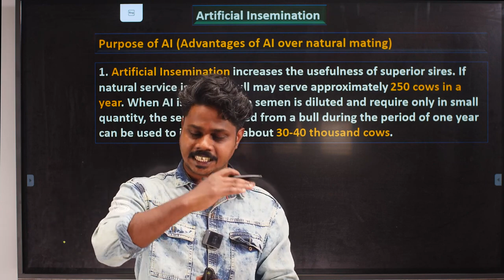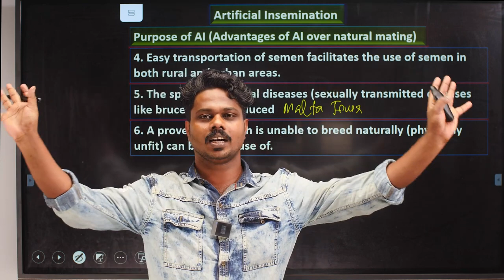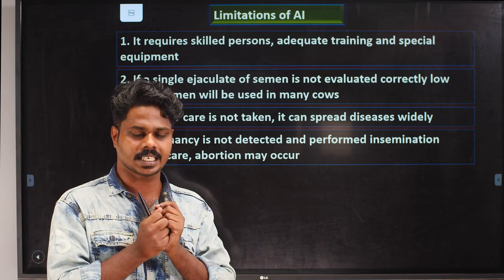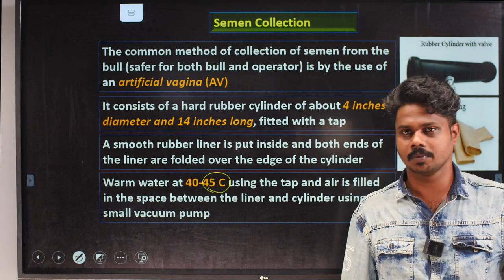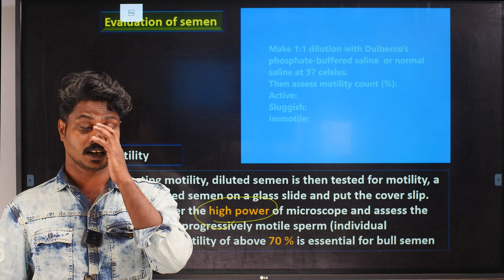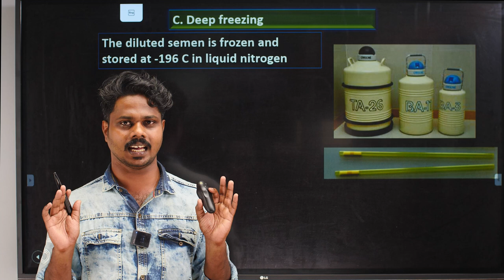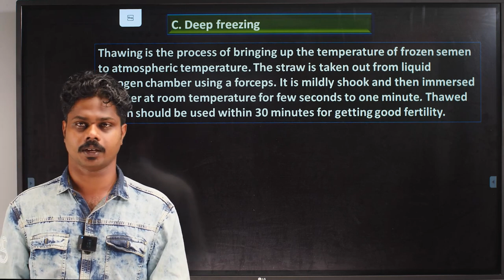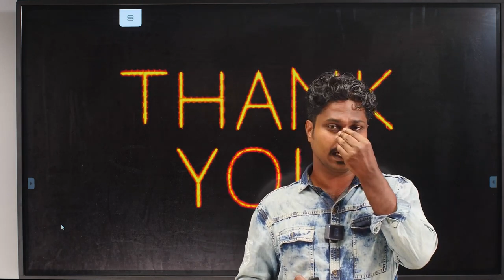Dairy Farm instructor Artificial Insemination Part 1